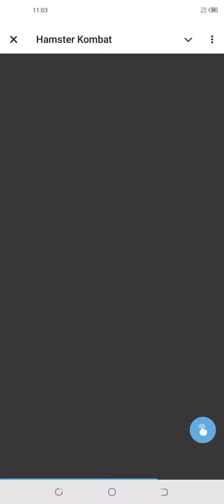5 October Mini Game Hamster Kombat Today|Mini Game Key Solution Hamster Kombat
Hamster Kombat Mini Game Solved Today 5th October || Mini Game Puzzle Solved Today October 5 2024